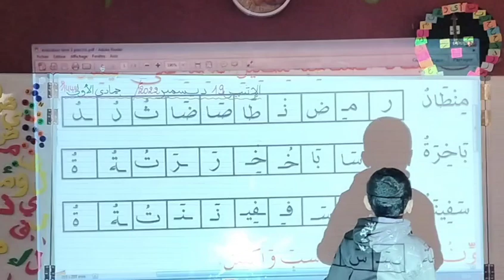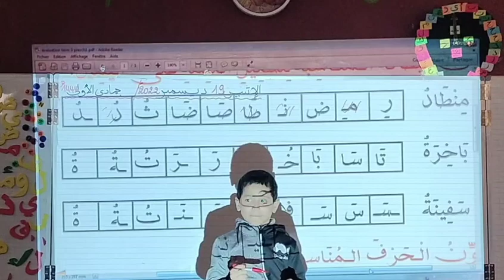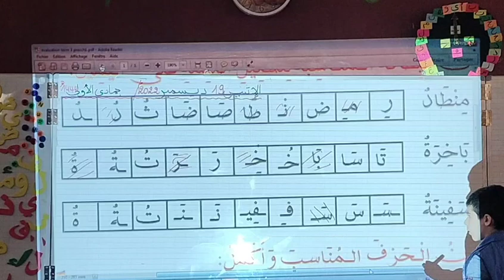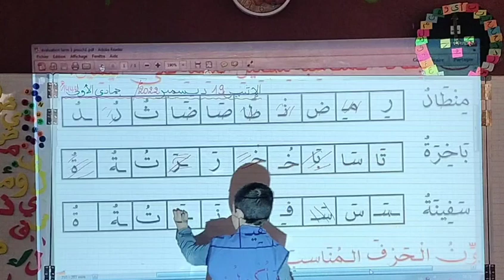التدريب على إنجاز المهمات 1 مع الأولى ابتدائي